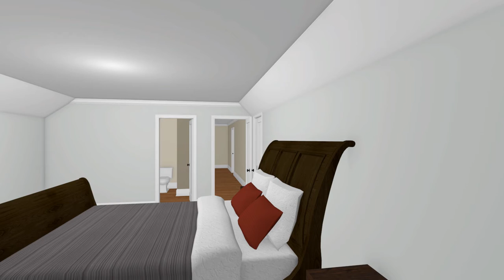Oakdale Master Walkthrough Concept 2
Master Bedroom and Bathroom Remodel